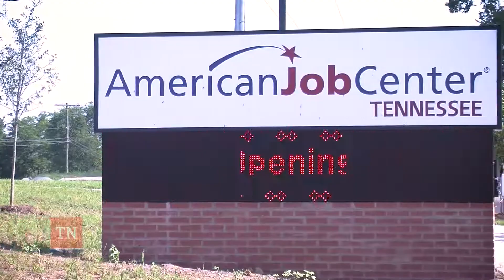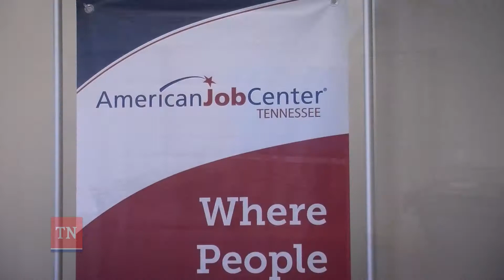Gallatin AJC Grand Opening